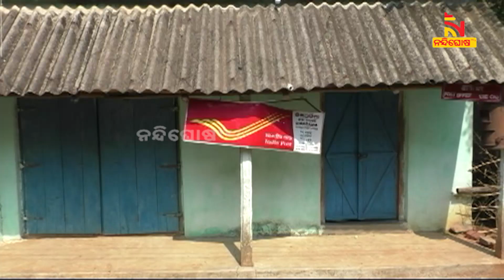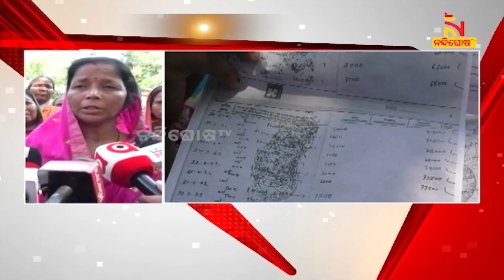Udala: Post Master Elopes With Villagers' Deposits | NandighoshaTV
ପୋଷ୍ଟ ମାଷ୍ଟର ଟଙ୍କା ନେଇ ଫେରାର । ହିତାଧିକାରୀ ଭକୁଆ । ଘଟଣାର ତଦନ୍ତ କରିବାକୁ ଆସିଥିବା ଡାକ ବିଭାଗ ଅଧିକାରୀଙ୍କୁ ଅଟକ ରଖିଲେ ଗ୍ରାମବାସୀ |

* DishTV Channel No: 1367
* Airtel Digital TV Channel No: 611
* TATASky Channel No: 1779
* hathw@y Channel No: 731
* Ortel Channel No: 707
* Videocon d2h Channel No: 840
* SITI Channel No: 17 & 458
* GTPL Channel No: 719
* SUN Direct Channel No: 667
* Asianet Channel No: 219